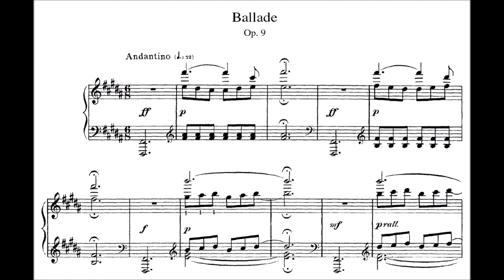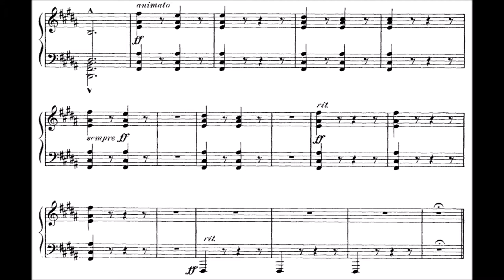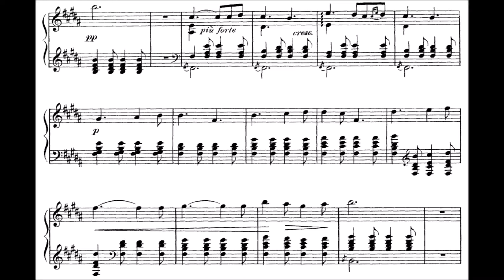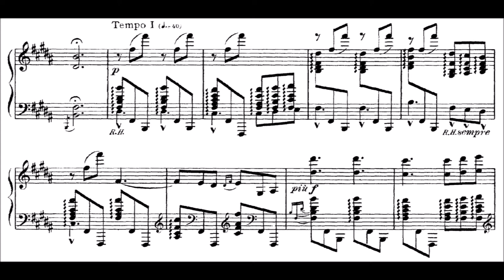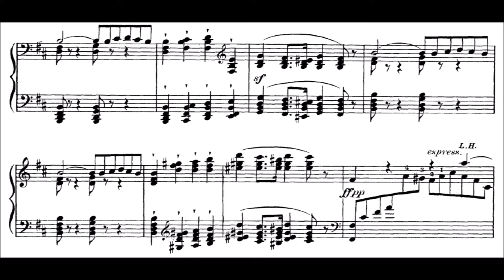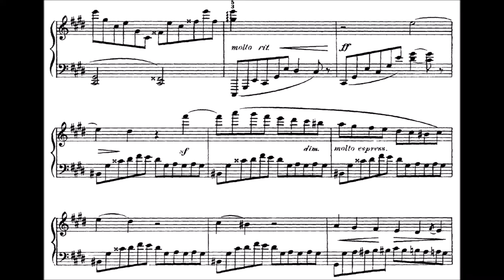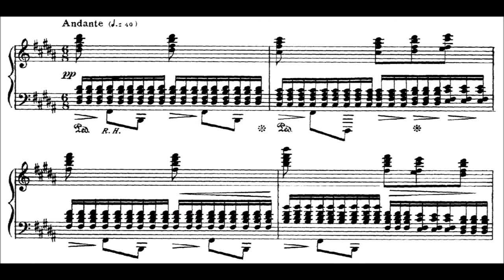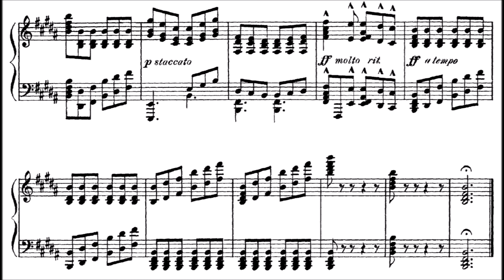Cesar Franck: Ballade, Op. 9 (with score)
Jean-Gabriel Ferlan (Piano)